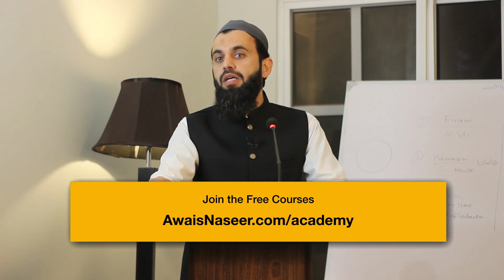PTA Blocks Wikipedia Across Pakistan | Inside Story and Solution | Awais Naseer |@AwaisNaseer​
Join AWAIS NASEER ACADEMY:
This is a short clip from the Quran Class being held in Islamabad. Full course will be available online at AWAIS NASEER ACADEMY

واٹس ایپ گروپ:
مزید معلومات اور ویڈیوز کے لیے ہمارا واٹس ایپ گروپ جوائن کریں: